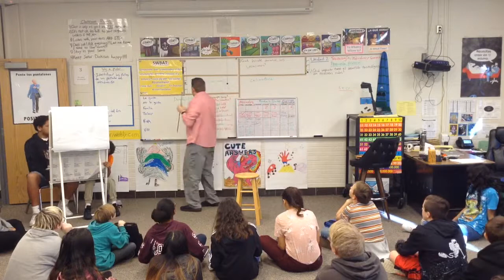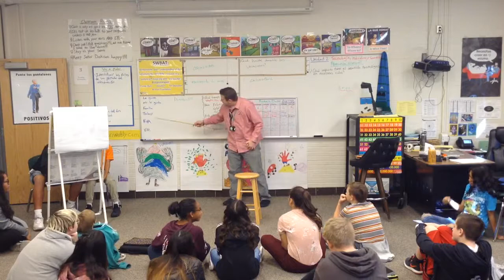Spanish 1 - El duende feo